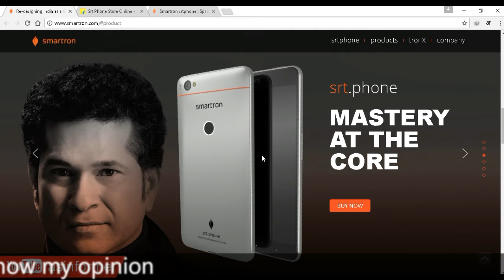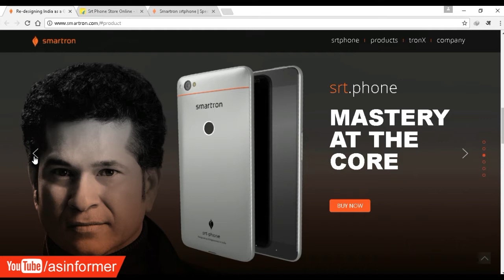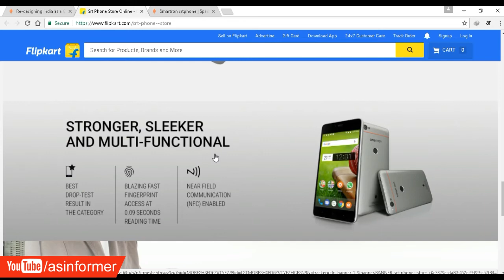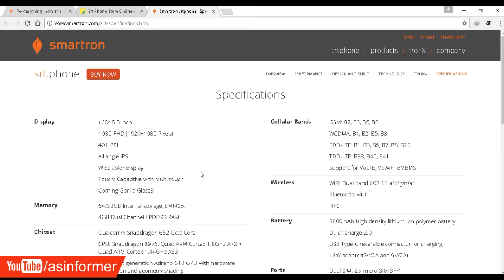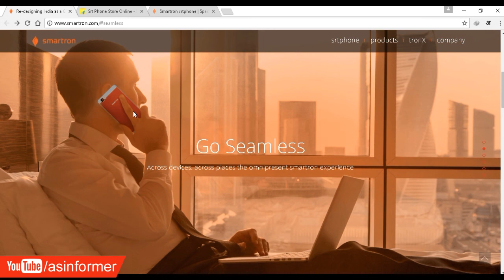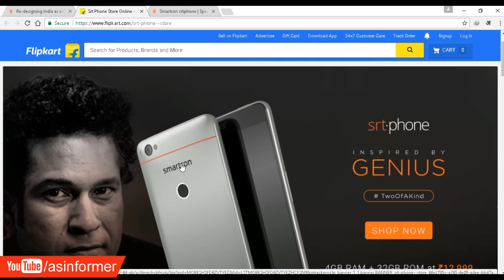SRT Phone - Sachin Tendulkar Phone | My Opinion and Specification in hindi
SRT Phone - Sachin Tendulkar Phone by smartron is launched | My Opinion  specification in hindi.
What about your opinions? tell me in comment.